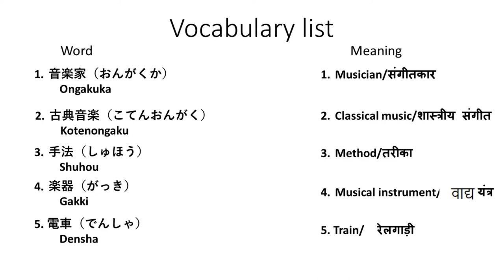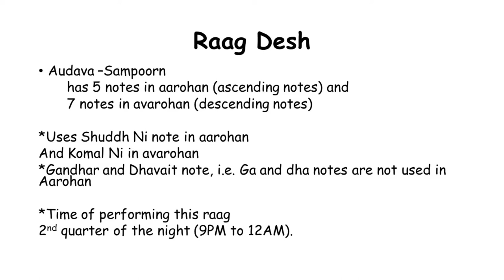Japanese sarangi artist || Raag Desh || Part 2 || राग-देश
In this video we learn 5 Japanese words used in the previous interview of Japanese Sarangi artist Nakagawa ji. Then we learn about raag desh briefly and finally we listen to beautiful Sarangi performance in Raag desh by Nakagawa ji. Tabla accompanist is Yukio Fujisawa ji.

If you are interested in online Japanese learning in English, Hindi, Oriya or Bengali please contact through this link.

I am suffering from cervical dystonia for past few years which has made life difficult and unable to do any job. You can see my treatment video after 2:39 seconds in this video link

0:00 Introduction
0:49 learn 5 Japanese words
1:25 Raag desh description
2:50 Baje Sargam song
3:25 Nakagawa ji's Raag desh Sarangi performance